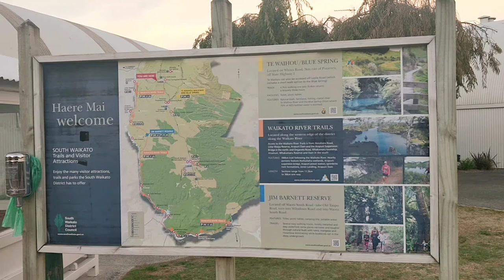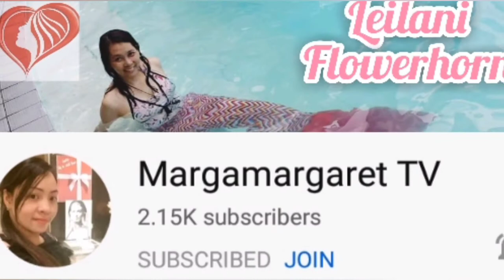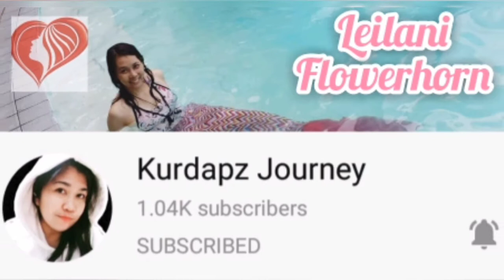Tirau Corrugated Iron Capital of New Zealand 'Giant Dog' and 'Big Sheep' | The Merino Souvenir Shop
TIRAU is a small town in the Waikato region of the North Island of New Zealand, 50 kilometers southeast of Hamilton. In the Māori language, "Tirau" means "place of many cabbage trees."

Tirau's corrugated iron 'giant dog' and 'big sheep' buildings.